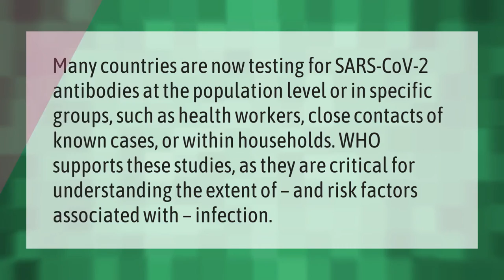Who should get an antibody test for COVID-19?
Are Rapid Tests Accurate • Who should get an antibody test for COVID-19?

Laura S. Harris (2020, December 31.) Who should get an antibody test for COVID-19?
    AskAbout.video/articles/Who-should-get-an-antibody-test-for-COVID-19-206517